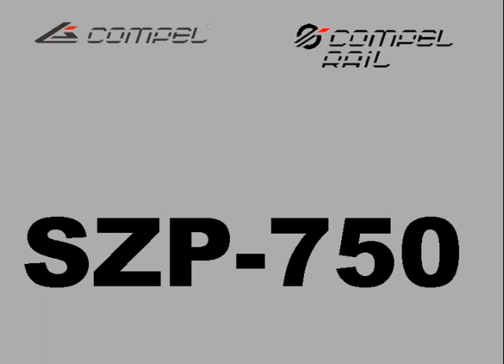SZP-750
Compel Rail a. s.